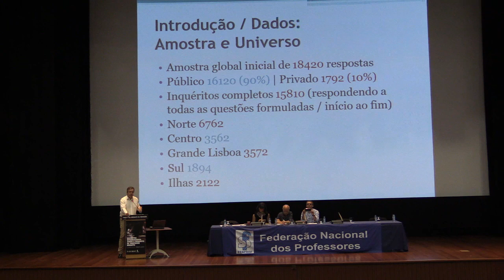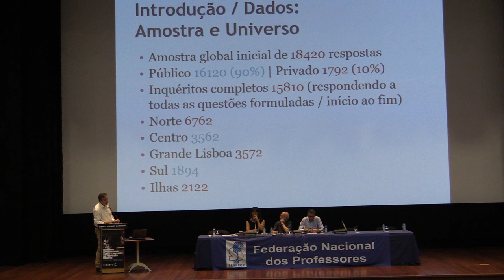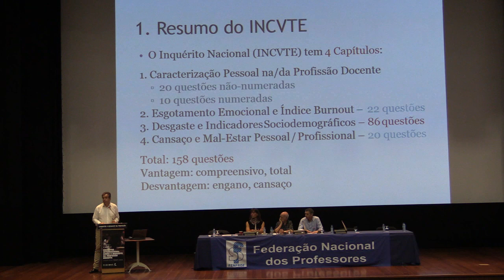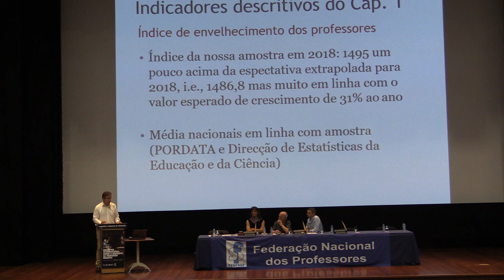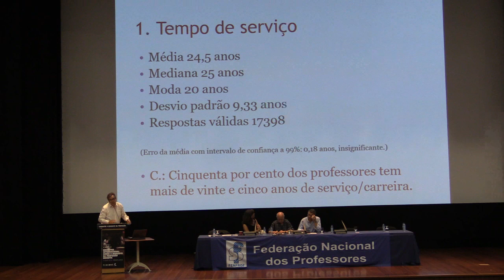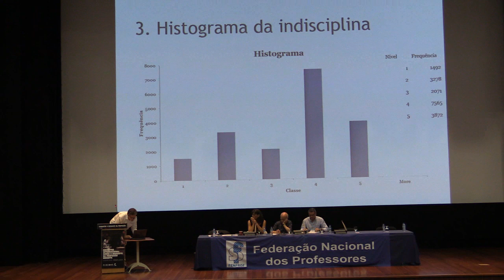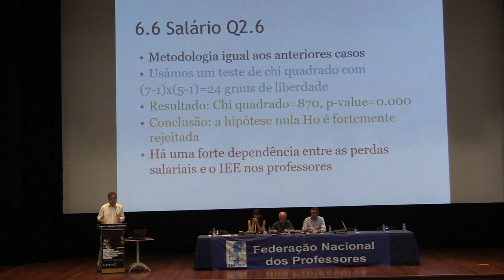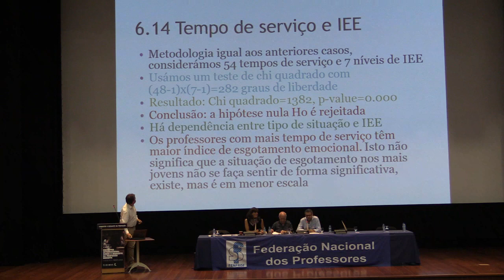Henrique Silveira Oliveira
Matemático, um dos responsáveis pelo tratamento dos dados.
Alguns apontamentos:
48% dos professores têm mais de 50 anos.
Os professores que mais se preocupam com os alunos são aqueles que estão mais em burnout.
Professores toleram melhor o burnout se forem salarialmente compensados.
Os professores sofrem muito com a desvalorização social: stress social.
Não há burnout a mais num género do que noutro.
Fortíssima relação do índice de esgotamento emocional e a idade dos professores. Os professores situados próximo dos 60 anos (classe à espera da reforma) são os mais atingidos.
Tendo em conta o envelhecimento da profissão, prevê-se que daqui a 10 anos haja menos 40.000 professores na escola, o que significa um choque enorme do ponto de vista socioprofissional.